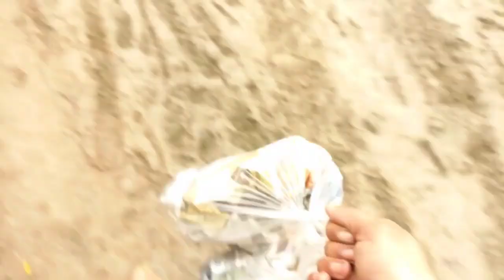পূজা বুলি Wife লগত গোৰিলো/পূজা নামত লুতিনিছে মোক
mahalayaআপোনালোকে মোৰ ভিডিওটি চাই কেনেকুৱা পালে জনাব না পাহৰি ।

Mur full name -Jagajyoti.
# daily
daily vlog
# viral
virals video